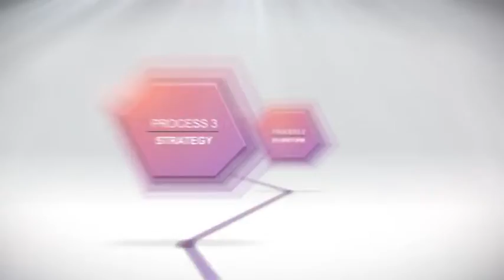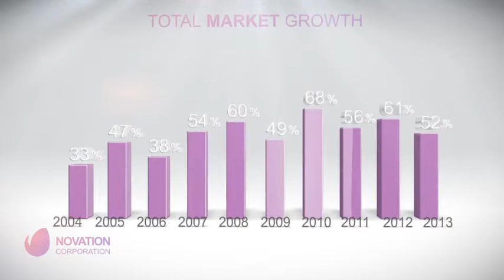Clean Corporate Package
PROJECT FUTURES: Optical Flares plugin required (can be turned off) Modular construction (create your own project). 12 scenes included (1_Logo Intro, 2_Corporate Introduction, 3_Our Team, 4_Corporate Process, 5_Corporate Timeline, 6_Products and Services, 7_Corporate Growth, 8_Corporate Awards, 9_Our Clients, 10_Testimonials, 11_Our Contacts, 12_Logo Out) Easy color control You can easy change extrude depth, reflections of the logos, graphs, charts and other different parameters with controls Music track is not included. You can find it here Easy to customize Easy to change graph with control layer Universal (works with all languages of after effects) Include 12 Scenes Full HD resolution (1080p) but you can resize it to another resolution before rendering 3 Detailed Video Help files included : Replace placeholders, text Cropping person from the photo Infographics elements, sounds CS5, CS5.5, CS6 compatibility Images used in the preview are not included. You can find them at these authors:sergeyskleznev, pedrosala, gavran333, lucadp, siraphol, liufuyu, Pressmaster, BackgroundStor,maxkabakov, stockyimages, ammentorp, andresrphotos, javarman, leungchopan, elenathewise, Laborant_, OlegDoroshin, Elnur, kentoh ilfede, MStankov, jgroup, suriyaphoto, If you purchased this item please rate it!